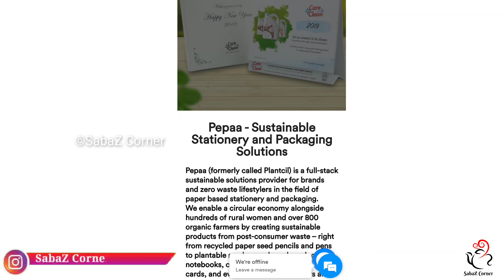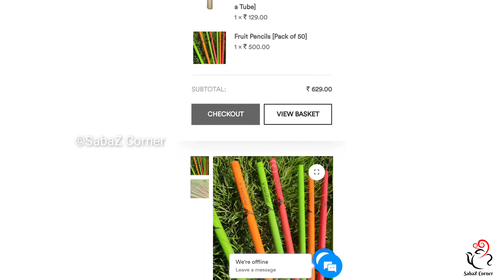പേരയ്ക്ക ഉണ്ടോ? എങ്കിൽ ഇതാ ഒരു കിടിലൻ ജ്യൂസ് |Guava Juice | Easy Guava Mango Juice | Perakka Juice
easy drinks
milk dessert
mango dessert
mango recipes
mango shake
milk recipes
3 ingredients sweets
Malabar foods
Easy recipes
Recipes
Snacks
Nalumani palaharangal
Palaharam
Bread pakoda
Snacks malayalam
Snacks malayalam
4mani palaharam
Evening snacks recipes
Snacks recipes
Snacks at home
Cooking videos
Cooking at home
Homemade snacks
5minute snacks
3minute snacks
3minutes recipes
3ingredients recipes
2ingredients recipes
Rava snacks
Semolina snacks
Semolina breakfast
Potato snacks
Kannur special snacks
Kannur snacks
Easy egg recipes
Ramadan snacks
Ramzan recipes
Iftar recipes
Malabar recipes
Recipes in malayalam
Snacks malayalam
Spicy snacks
Spicy snacks malayalam
Spicy recipes
Sweet snacks
Indian foods
Indian clicks
Indian snacks
Indian
Kerala
Keralatube
Kerala food
Kerala foodie
Simple snacks
Simple recipes
Simple snacks
Tasty snacks
Tasty recipes
Tasty food
Quick recipes
Quick dishes
No oil snacks
Steamed snacks
Kannur snacks
Easy egg recipes
Ramadan snacks
Ramzan recipes
Iftar recipes
Malabar recipes
Malabar foods
Roll recipes
Kannappam recipe
Gothambu palaharam
Malabar snacks
Steamed snacks malayalam
Steamed snacks
Steamed snacks recipes
Ration recipes
Ration kadala
Fish appam
Meen curry
Cutlet
Cutlet malayalam
Cutlet recipes
Cutlet recipe malayalam
Chicken cutlet
egg cutlet
Tuna cutlet
Vegetable cutlet
Shawarma cutlet
Shawarma
Turkish shawarma
Samosa
Iftar special snacks
Iftar recipes
Iftar recipes malayalam
Iftar snacks
Iftar drinks malayalam
Iftar special drinks
Easy snacks
Banana snacks
Plantain snacks
Easy evening snacks with plantain
Easy evening snacks with banana
Easy sweet snacks
ഈസി ബ്രഡ് സ്നാക്ക്സ്
Bread banana
Bread banana snacks
Bread plantain snacks malayalam
Bread balls malayalam
Bread fry
Bread toast
Bread toast malayalam
Bread spicy snacks
Bread sweet snacks
Bread coconut balls
Two ingredients snacks
Easy snacks malayalam
Potato snacks
Easy potato snacks
Plantain snacks
Banana easy snacks
Rice flour easy snacks
Corn flour easy recipes
Rice flour easy recipes
Plantain easy recipes
Banana easy recipes
Bread easy recipes
Potato easy recipes
Easy recipes malayalam
Semiya egg snacks
Semiya boiled egg snacks
Semiya palaharam
Semiya pulao
Semiya pulav
Semiya egg biriyani
Semiya biriyani
Semiya snacks
Semiya kesari
Semiya sweet
Semiya appam
Semiya vada
Semiya pakoda
Semiya snacks
Semiya snacks malayalam
Noodles
Semiya steamed snacks
Steamed snacks malayalam
Boiled egg snacks
Boiled egg recipes malayalam
Boiled egg spicy snacks
Boiled egg steamed snacks
Healthy snacks
Healthy recipes
Healthy evening snacks
Malayalam
Indianfoodie
Keralafoodie
YouTube cooking videos
Food videos malayalam
Foodies of YouTube
Banana snack
Banana sweet
Cherupazham payasam
Cherupazham sweets